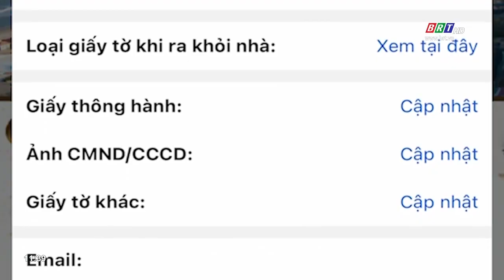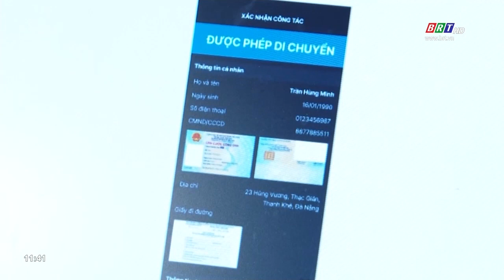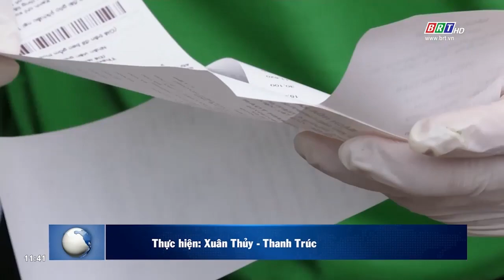TP.Vũng Tàu áp dụng giấy đi đường điện tử đối với người tham gia giao thông | BRTgo